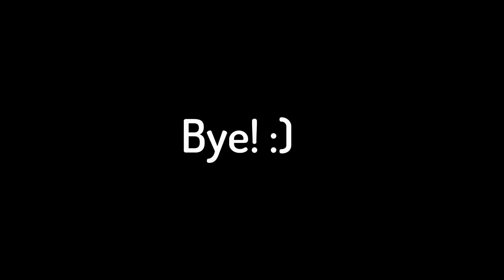playing two normal rounds of doubles (ft. Wood) | Hypixel Bedwars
playing two normal rounds of doubles (ft. WoodTheBlock) | Hypixel Bedwars

Today I play Bedwars with one of my friends, WoodTheBlock. Him and I played two rounds. One on Acropolis, and the other on Bio-Hazard.

The pack I'm using - Mirage [16x] (ItzGlimpse's 200k)
Wool overlay - ludanecek's Wool Overlay